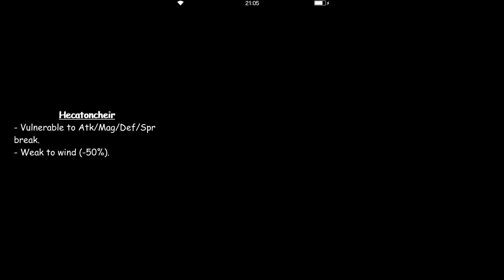FFBE - Raid Event - FFXIII - Guiding Hands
Global version.
Final Fantasy XIII Raid Event
- 0:34 Guiding Hands - INT
- 1:30 Guiding Hands - ADV
- 2:28 Guiding Hands - PRO
- 3:22 / 4:58 Guiding Hands - ELT